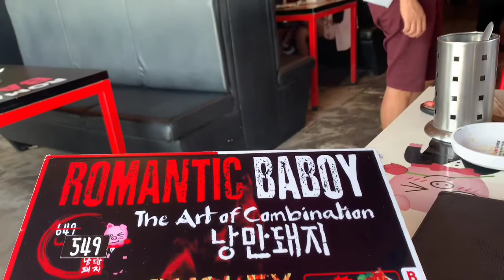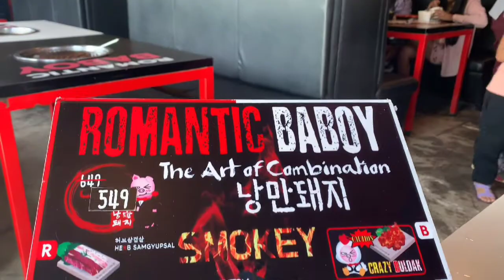SAMGYUP @ ROMANTIC BABOY